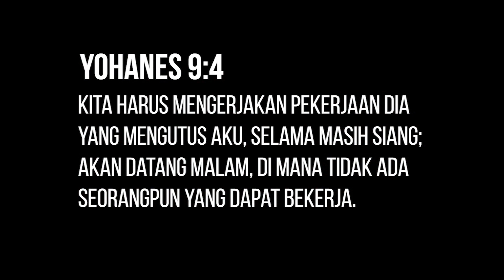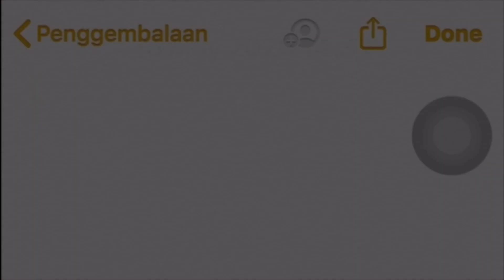PANDEMI BUKAN PENGHALANG with LIFE GROUP ( The Good News Eps 23 )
this is a GOOD NEWS for you.
Good day Betlehemers,
Berikut adalah kabar baik yang kami akan beritakan setiap hari Sabtu pukul 17.00 WIB.
Jangan lewatkan THE GOOD NEWS untuk mengetahui informasi terbaru seputar GSJA BETLEHEM.
Masa pandemi bukanlah penghalang bagi gereja Tuhan untuk tetap membangun kehidupan orang lain dan membawanya kepada keselamatan di dalam Kristus Yesus. Dan ini dapat kita lakukan bersama-sama melalui LIFE Group GSJA Betlehem.
in His ministry,
Ps. Arif Multi Ardania.